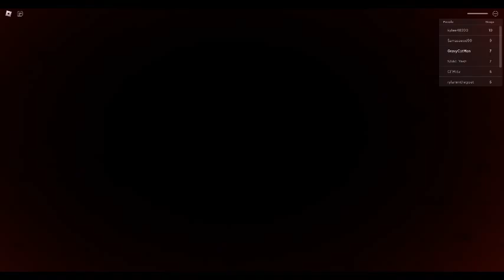Escape Bob's Dentist In Roblox